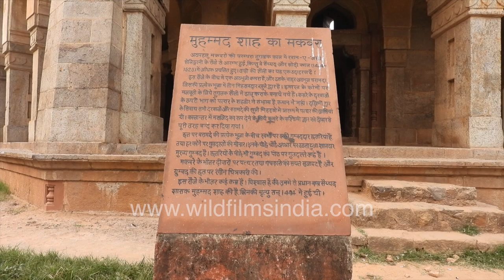Cenotaphs inside Sikandar Lodhi tomb in Lodhi Gardens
A wide view of the Sikandar Tomb and its surroundings. The walls and archways have inscriptions looking down on the unmarked cenotaphs of the members of the Lodi Dynasty.
Now this monument is a picnicking spot or jogging area for the residents in Delhi.